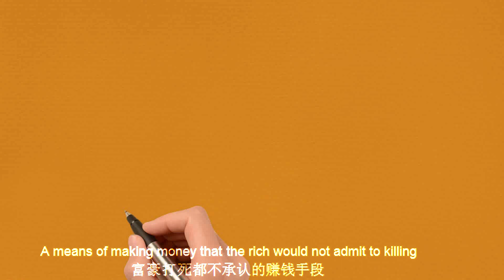当你明白赚钱的底层逻辑时，成功只是时间问题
越是有钱的人越懂得精打细算。The richer the better, the better at budgeting.当你明白赚钱的底层逻辑时，成功只是时间问题When you understand the underlying logic of making money, success is only a matter of time